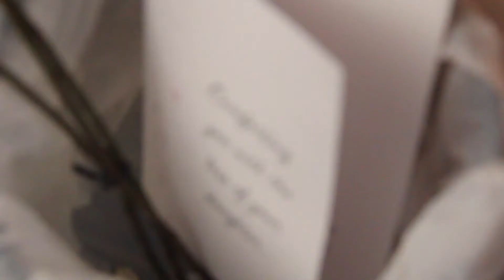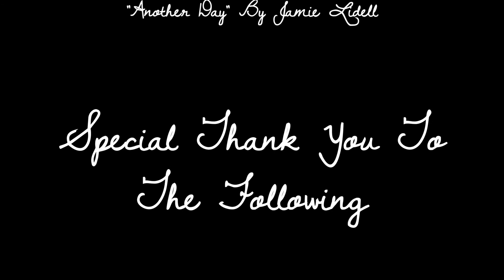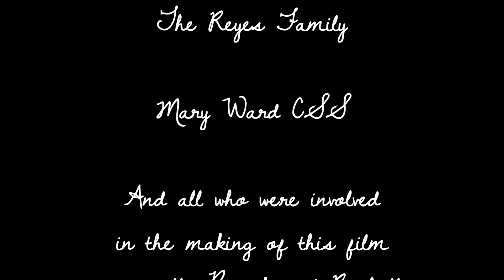BREATHE, a short film by Camille Dela Cruz, Gabrielle Hagoriles, & Wilma Reyes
Grade 12 short film that looks at mental health and teens